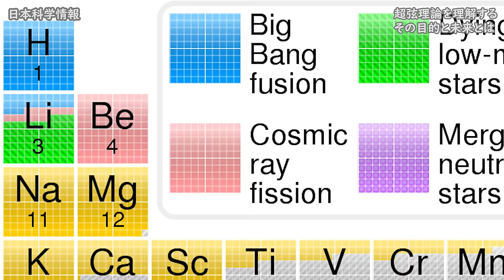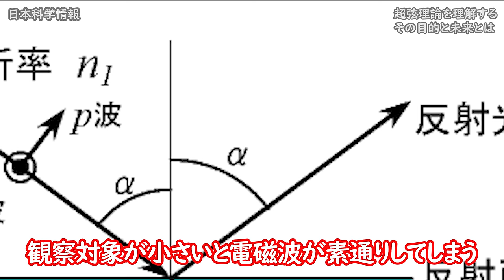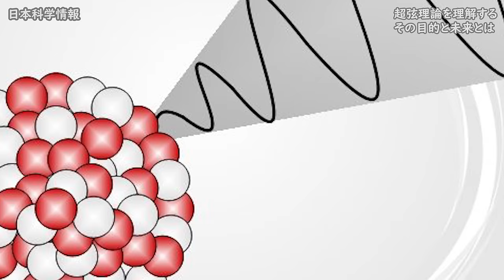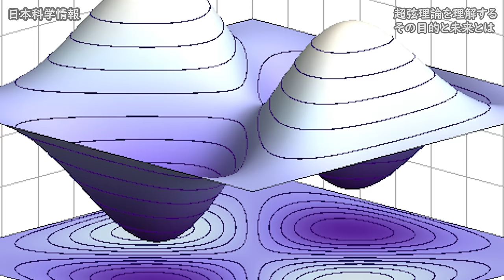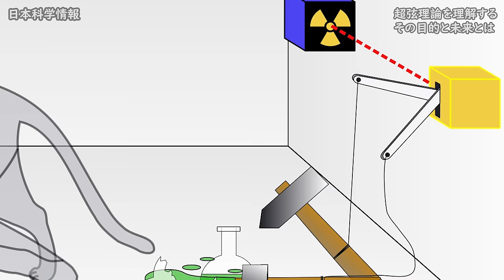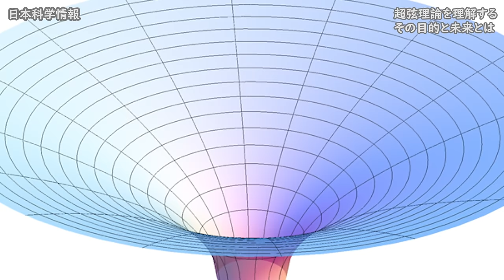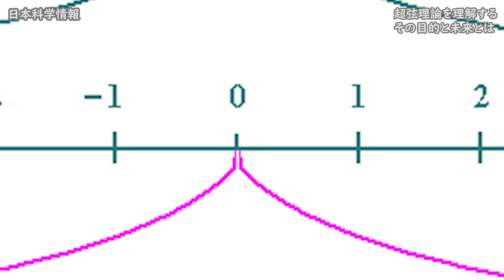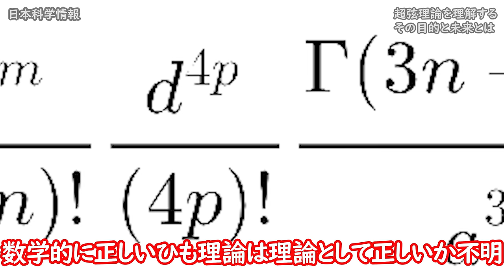宇宙を支配するたった一つの究極理論とは？量子論と一般相対性理論を統合する超弦理論【日本科学情報】【宇宙】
※訂正：水素原子サイズ1000ピコメートル⇒約100ピコメートル

■日本科学情報の書籍「宇宙一わかる、宇宙のはなし」はこちら↓
kindle版、オーディブル版も発売中

脚本、監督、映像制作、プロモーションのご依頼はお気軽にご連絡ください

Naritama (NARITA Masahiro) - Photo taken by Naritama (NARITA Masahiro), CC 表示-継承 3.0,

By Inductiveload, NASA - self-made, information by NASABased off of File:EM Spectrum3-new.jpg by NASAThe butterfly icon is from the P icon set, File:P biology.svgThe humans are from the Pioneer plaque, File:Human.svgThe buildings are the Petronas towers and the Empire State Buildings, both from File:Skyscrapercompare.svg, CC BY-SA 3.0,

Saruno Hirobano - 投稿者自身による作品, CC 表示-継承 3.0,

AllenMcC. - 投稿者自身による作品, CC 表示-継承 3.0,